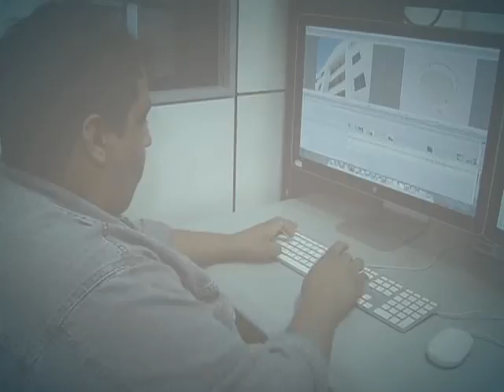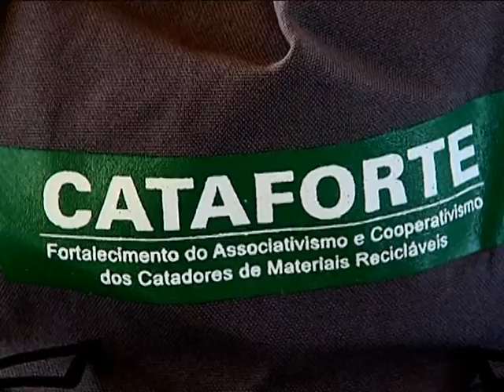Projeto Cataforte beneficia 11 mil catadores de materiais recicláveis em todo o país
DA REDAÇÃO - 05.08.13: Com o objetivo de organizar, qualificar e estruturar a vida de catadores de materiais recicláveis de resíduos sólidos, o programa Cataforte. já beneficiou cerca de 11 mil trabalhadores em todo o país. Para a terceira fase do programa, criado em 2009, as cooperativas de catadores terão cerca de R$ 170 milhões em recursos não reembolsáveis e outros R$ 30 bilhões em empréstimos do Banco do Brasil (BB) por meio de editais. O Cataforte 3 vai investir na compra de equipamentos, contratação de assistência técnica e consultoria, além de cursos para capacitar catadores a valorizar e vender seus produtos.